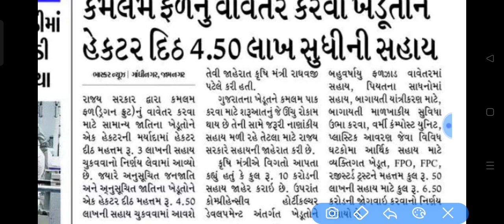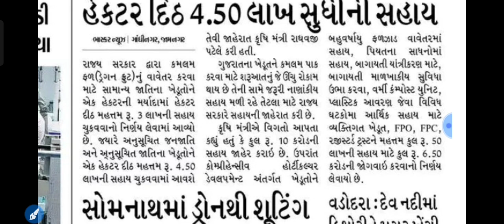ખેડૂતને 4.50 લાખ સુધીની સહાય || I KHEDUT PORTAL SAHAY || GUJARAT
I KHEDUT PORTAL ONLINE

1.મરણ નો દાખલો કઈ રીતે કઢાવવો જે વારસાઈ અને અન્ય જજગ્યાએ જરૂરું પડે છે

2.135 D ની નોટિસ ઓનલાઇન કઈ રીતે જોઈ શકાય તેની માહિતી

3.જમીનના વેચાણ કઈ રીતે થાય અને ક્યાં ક્યાં પુરાવા જોઈએ

4.હયાતીમાં હક દાખલ માટે જરૂરી પુરાવા અને સમજુતી

5. જમીન વારસાઈ કઈ રીતે થાય , ઓનલાઇન ફોર્મ કઈ રીતે ભરવા તેની માહિતી

6.જમીનના 7,12 અને 8-અ શું છે તેની માહિતી સરળ સ્કમજુતી

7.જમીનના 7,12 અને 8-અ ઓનલાઇન મોબાઈલ કઈ રીતે જોઈ શકાય તેની માહિતી સરળ સમજુતી

8. કાચી નોંધ અને પાકી નોંધ વિશે સરળ સમજુતીમાં જુઓ , ના મંજુર થાય તો

9. કાચી નોંધ અને પાકી નોધ ઓનલાઇન મોબાઈલ માં કઈ રીતે જોઈ શકાય

10.ખેડુત ખાતેદાર ના હક , ફરજો ભાગ - 1 જુઓ

11.ખેડુત ખાતેદાર ના હક , ફરજો ભાગ - 2 જુઓ

12.જમીન વારસાઈ અને હયાતીમાં હક દાખલ ક્યારે થાય તે જુઓ

13.સ્ટેમ્પ ના ભાવ જુઓ કયો સ્ટેમ્પ માટે કેટલા રૂપિયા આપવા

14.જમીન રી-સર્વે માં ભૂલ હોય તો શુ કરવું

gujarat sahay yoj

ikhedut 2022, ikhedut 2022 gujarat, i khedut 2022 yojana, ikhedut portal 2022, i portal khedut 2022 mobile, i khedut subsidy yojana 2022

PASHUPALAN SAHAY YOJANA || pashupalan
khan-dan 100% sahay yojana 2022-23 || ikhedut online
apply
મિત્રો
આજે યોજના છે એ યોજના ની અંદર જેટલા ભારતીય પશુપાલન
યોજના માટે જે પશુપાલક એ પશુપાલક આજે યોજના છે યોજના માં
ફોર્મ ભરી ૨૫૦ કિલોગ્રામ ની દાળ નો લાભ ઉઠાવી શકે છે તો એના માટે
આવી જેની અંદર એના માટે ડોક્યુમેન્ટ તેમજ એને ઓનલાઈન કઈ રીતે
કરવાનું છે એ આ વીડિયોની અંદર બતાવવામાં આવ્યો છે તો મિત્રો કોઈ

pashupalan loan yojana 2021 gujarat
ųgrttl lg1 2021
AMZlSl ig-1 2021
pashupalan loan yojana 2021gujarat
ikhedut
4ee cl l 2021
AIS MŞet a l1 2021
pashupalan loan scheme 2021 gujarat
Animal Husbandry Loan Scheme 2021
Subsidy Scheme 2021
ikhedut
I Farmer Animal Husbandry Scheme
I Farmer Portal Scheme 2021

talpatribyojana
khedut khatavahi
agrecalchar
dbtagriculture
un food and agriculture organization
food and agriculture organization of the united
nations
perennial crops
farming system
agriculture

i khedut
i khedut portal
i khedut form online
i khedut form 2022
majdhar news | majdhar samachar | aajna taza
samachar | savar na mota samachar | savar bapor
sanj na samachar | majdhar today top news | top10
majdhar news | gujarat breaking news | gujrati
samachar | today fast majdhar samachar | education
news | banking news | job requirment | taza samasar
| yojnao | khedut majdhar news | kishan news |
kishan mahiti | gujarat taza khabar | top khabar |
total mahiti gujju | gujju live samachar | gujarat live
news | majdhar live samachar | breakFast reapot |
breakFast news | youTube news | entertanment news
| bollywood news | learning news | funy samachar
I politics samachar | gujarat politics samachar |
modiji | modiji cmo | modijiNews | gujaratCM | live tv
samachar | school kyare khulse 2022 | shala college
| school open-reopen | Gujrat school opening date
release | School, college diwali vacation date release
update news Ilı su qùì | Vidhyarthi mate |
શાળા-કોલેજ| દિવાળી | વિદ્યાર્થી માટે મહત્વના સમાચાર | વિદ્યાર્થી
HIZAI AHIAR | Gujrat sarkar no moto nirnay | gujrat
goverment skime | aajni highlight | top 10 samachar
| khedut majur | sharmik | army | news for youtube |
lockdown samachar | gujarat Tv samachar | majdhar tv